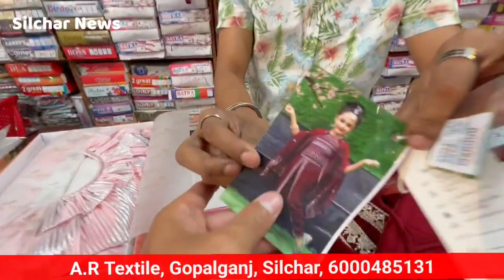ঈদের জন্য নতুন কাপড়ে বিশেষ ছাড় Shopping for EID at AR Textile, Gopalganj, Silchar